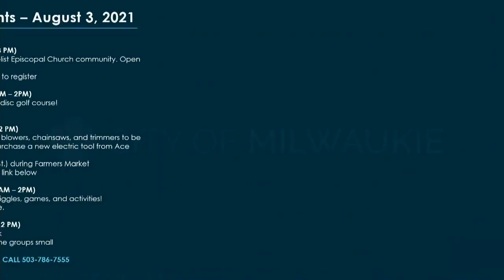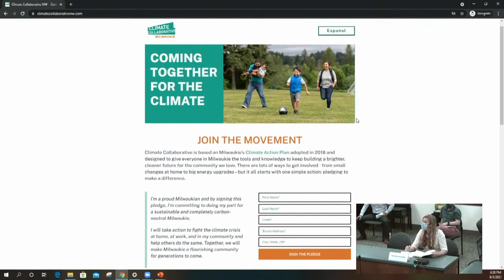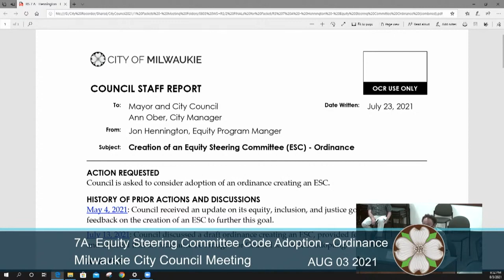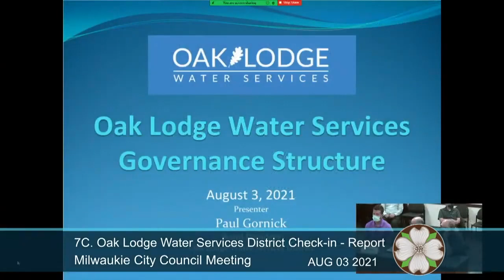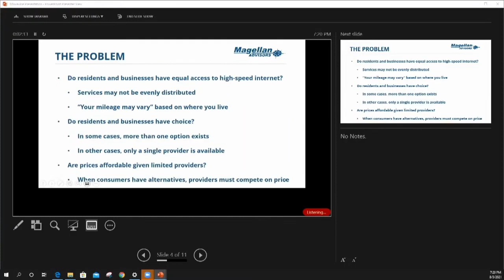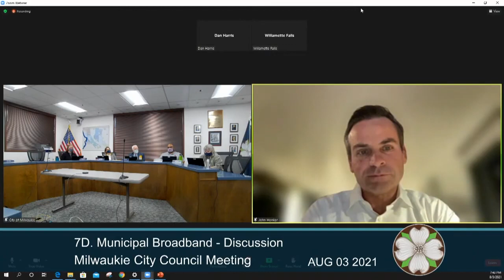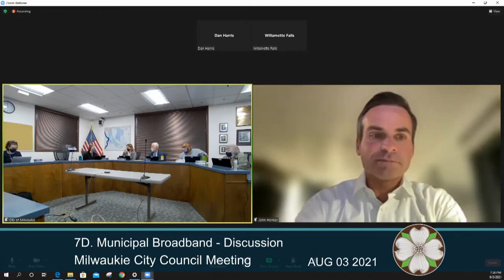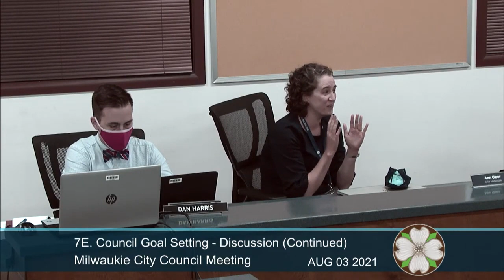City Council Regular Session 8/03/2021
Off Air 0:00

1. CALL TO ORDER 8:40
A. Pledge of Allegiance 10:17
B. Native Lands Acknowledgment 10:35

2. ANNOUNCEMENTS 11:06

3. PROCLAMATIONS AND AWARDS
A. Milwaukie Police Department Life Saving Awards 15:29
B. National Farmers Market Week – Proclamation 28:50
C. Climate Collaborative Campaign – Proclamation 33:25

4. SPECIAL REPORTS

5. COMMUNITY COMMENTS  44:00

6. CONSENT AGENDA - Approved [5:0] 52:30

8. PUBLIC HEARING
A. Solid Waste Rates Adoption – Resolution 53:31

7. BUSINESS ITEMS
A. Equity Steering Committee (ESC) Code Adoption – Ordinance, Approved [5:0] 58:00
B. Milwaukie Center Renaming – Resolution, Approved [5:0] 1:07:24
C. Oak Lodge Water Services District (OLWSD) Check-In – Report 1:12:00
D. Municipal Broadband – Discussion 1:26:15
Introduction of New NCPRD Director 2:08:48

Recess 2:09:24

7. BUSINESS ITEMS (continued)
E. Council Goal Setting – Discussion (continued) 2:10:10

9. COUNCIL REPORTS 3:25:00

10. ADJOURNMENT 3:27:46